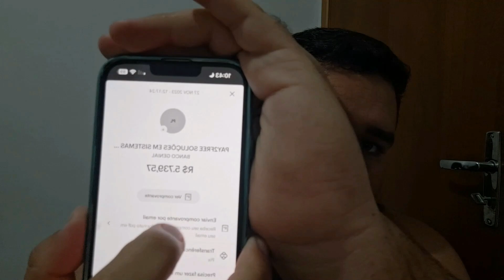BIA777 - BIA 777 PAGA MESMO? ((CUIDADO!)) BIA777 É CONFIAVEL? PLATAFORMA BIA 777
Plataforma bia777 o que é?

A bia777 é uma plataforma de jogos

Como funciona para jogar os jogos da bia 777 ?

Para jogar os jogos da bia777 é muito fácil porém não recomendo você jogar nela pelos motivos que citei no vídeo

bia 777 paga mesmo?

Não, a plataforma não paga porém pra solicitar o saque você precisa bater metas sendo assim complicando o saque

✅bia 777 reclame aqui?

Há muitas informações de usuários e reclamações bia777 no reclame aqui